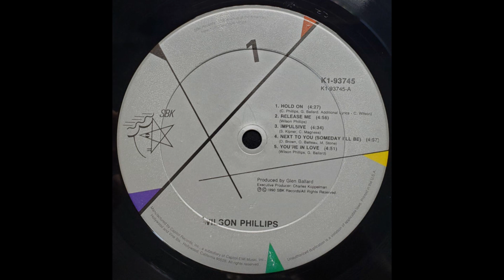Wilson Phillips - You're in Love (1990 LP Version) HQ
"You're in Love" is a 1990 song by American pop rock band Wilson Phillips. It was the fourth single released from the group's self-titled debut album. It was written by Glen Ballard and Wilson Phillips. Michael Landau played the guitar on the track.

"You're in Love" reached #1 on the US Billboard Hot 100, becoming the group's third and final number-one single in the United States. It also spent four weeks atop the adult contemporary chart in 1991, the group's longest stay at #1 on this chart (both "Hold On" and "Release Me" reached number-one on the AC chart for one week each).